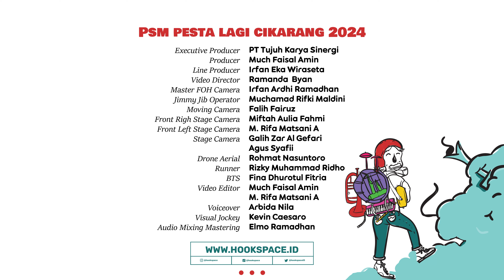Gildcoustic - Alum (Live at PSM Pesta Lagi Cikarang 2024)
Dengarkan juga lagu Gildcoustic yang lain di channel youtube HOOKSpace:
Intro
Tanah Air (Written by Saridjah Niung 'Ibu Soed')
Ginio
Pamer Bojo (Written by Didi Kempot)
Nemu (Written by Iskandar Hanafi)
Lamunan (Written by Wahyu F Giri)
Alum
Anak Lanang (Written by Daru Jaya A.K.A Ndarboy dan Hendra Kumbara)
Manot
Bojo Loro (Written by Haris Senopati)
Nemen

Oh iya, tiket Pesta Semalam Minggu vol 5 sudah tersedia, dan bisa dibeli di